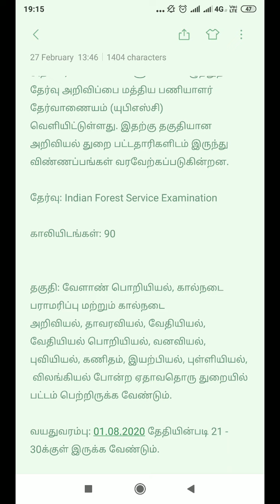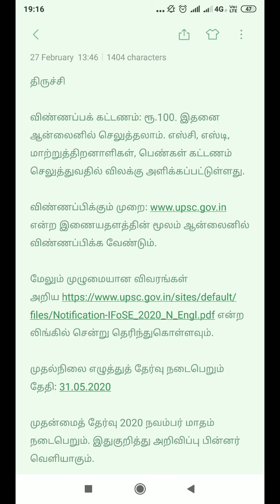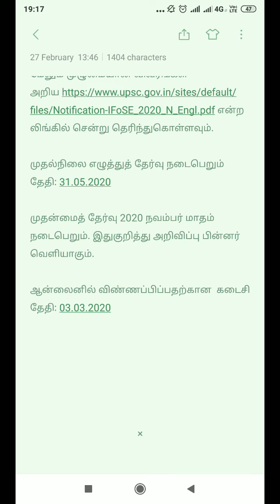மத்திய அரசின் வன அதிகாரி வேலை: யுபிஎஸ்சி அறிவிப்பு|employment news|tamil|Velai vaippu Seithigal|jobs